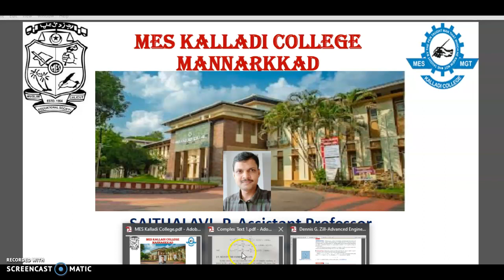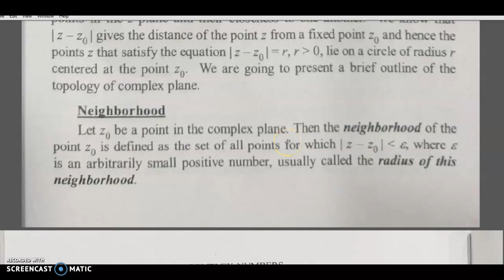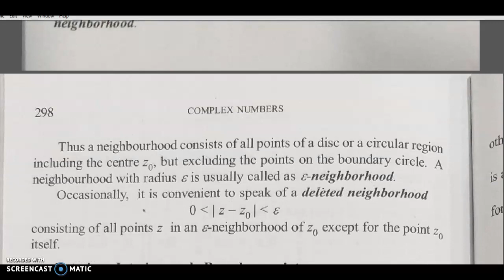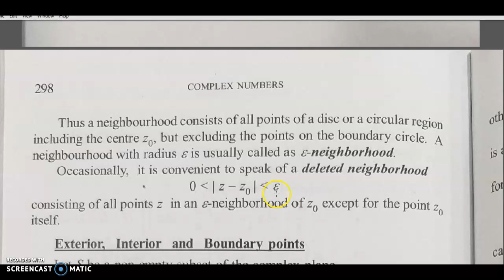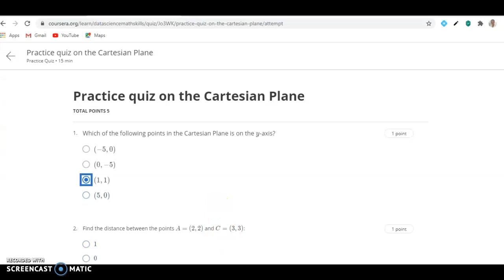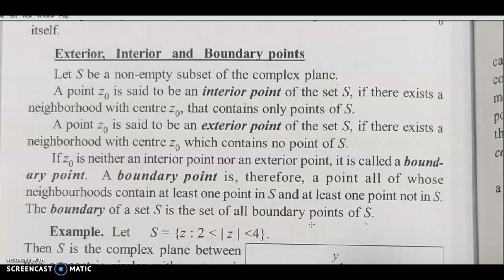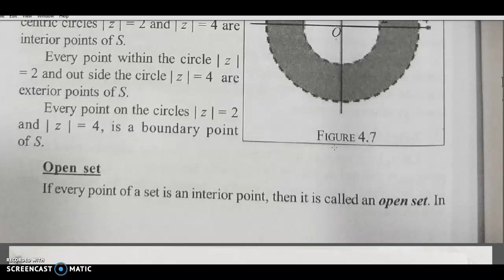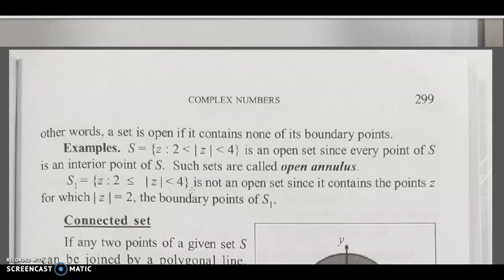BS3: Complementary Mathematics – Sets in the Complex Plane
Sets in the Complex Plane